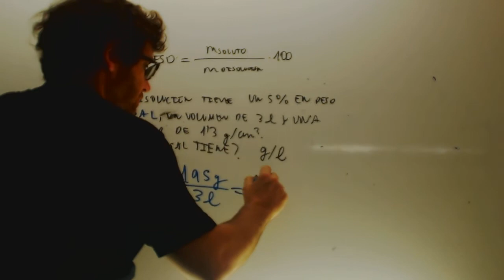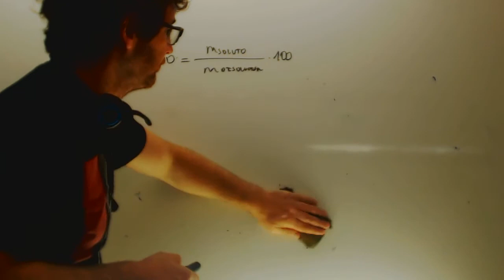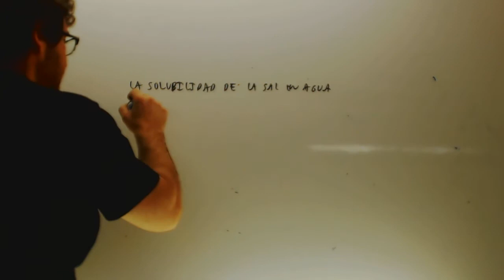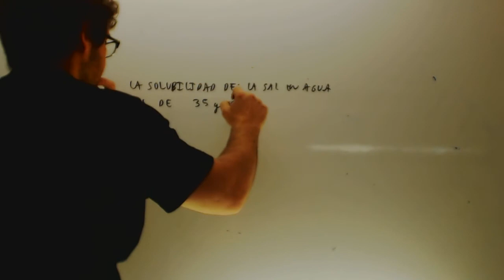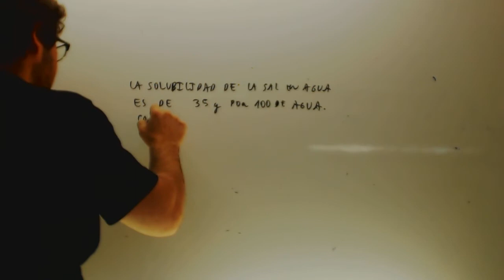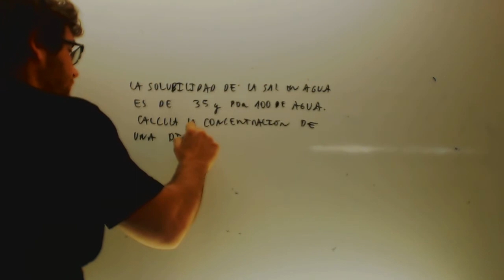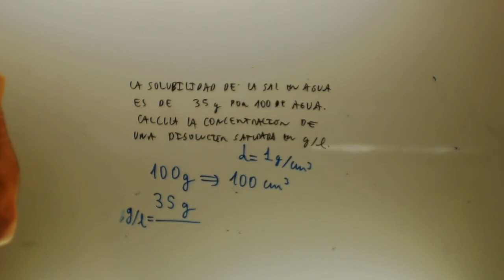Disolucion satirada concentracion Fisica y quimica 3 ESO Academia Usero Estepona